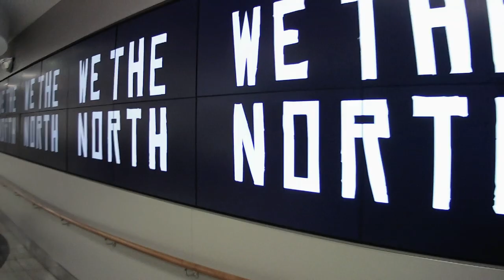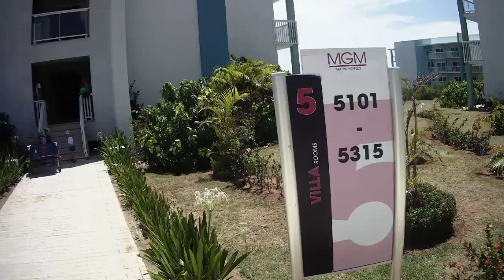Family Vacation Cuba 2019 Vlog Grand Muthu in Cayo Guillermo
Family Vacation Cuba 2019 Vlog
Grand Muthu in Cayo Guillermo

Song:
Paradise - Ikson